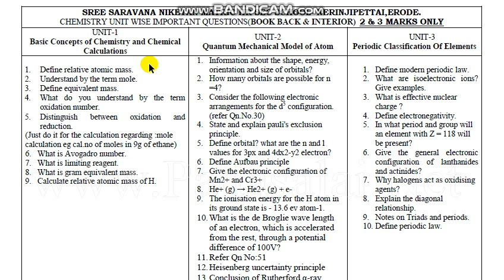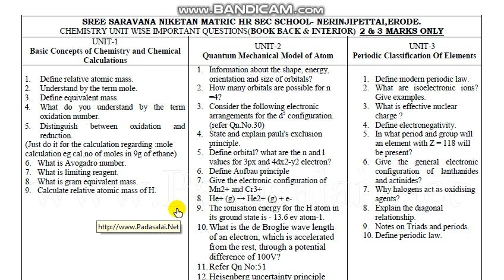11th STD Chemistry important 2 mark and 3 mark questions